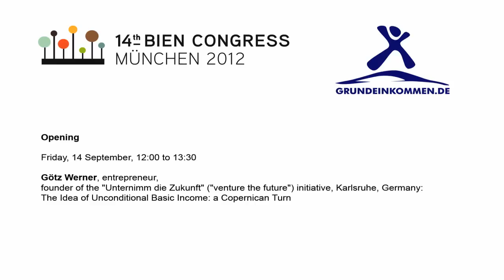Götz Werner: The Idea of Unconditional Basic Income: a Copernican Turn (BIEN2012)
The Idea of Unconditional Basic Income: a Copernican Turn

* Götz Werner, entrepreneur, founder of the "Unternimm die Zukunft" ("venture the future") initiative, Karlsruhe, Germany

The 14th Congress of the Basic Income Earth Network (BIEN) took place from September 14th to September 16nd, at the Wolf-Ferrari-Haus in Ottobrunn near Munich. The congress main theme deals with pathways to a basic income.